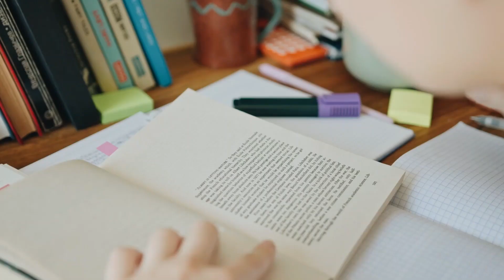February Devotions Day 17 (Susuana)